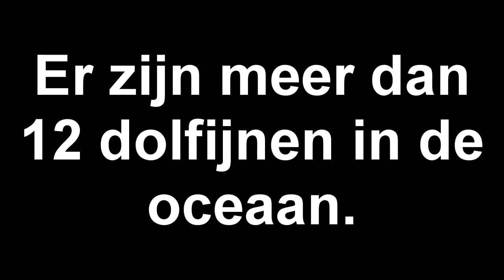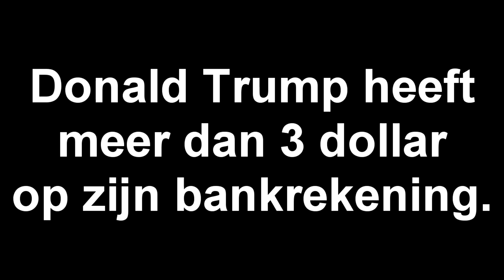Donald Trump exposed als lid van de illuminati! (Donald is illuminatie confirmed grap/parodie) NL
Whatsup! Na het grote succes en het grote aantal positieve comments en likes op de "DoeMaarGamen exposed als de leider van de illuminati! (Job is illuminati confirmed parodie)" en de illuminati confirmed afleveringen over o.a. EnzoKnol, Ties en fifalosophy, heb ik besloten een serie te gaan maken van deze "Illuminati confirmed" video's. Deze week is Donald Trump aan de beurt! Sorry Donald, maar de wereld moet weten dat je bij de illuminatie hoort ;)

Welkom bij deze gloednieuwe video op mijn kanaal, AnimalzyNL! Ik hoop dat jullie het leuk vinden!

Op dit kanaal komt van alles en nogwat, maar hij zal vooral gebaseerd worden op montage/illuminati confirmed parodies, Call of duty black ops 3 (vooral zombies) gameplay en hoge rondes en GTA/Rocket League/CSGO funny moments.

Laat in de comments weten wat jij graag wilt zien op dit kanaal! Bedankt voor het kijken!